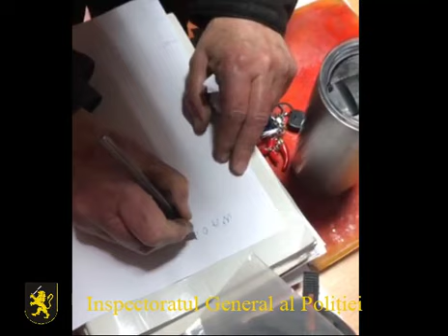Cetățean israelian, condamnat la 42 de ani de detenție, reținut în Republica Moldova.